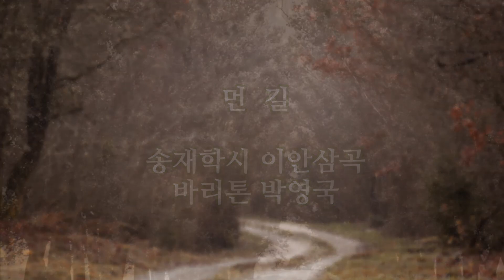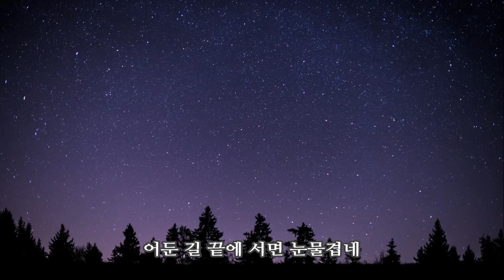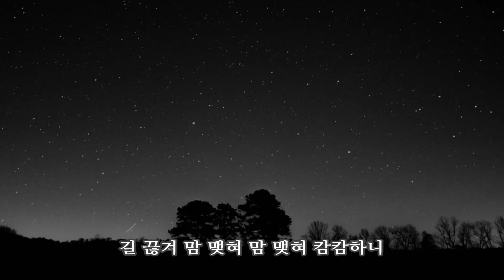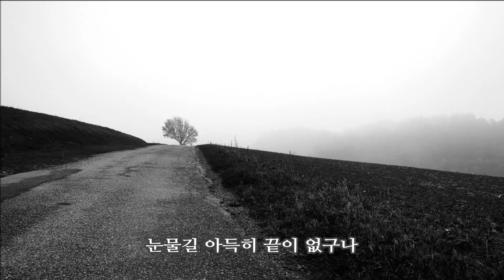먼 길(송재학 시 이안삼 곡) 바리톤 박영국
눈 뜨면 아득한 아득한 길 끝이 없네
천둥 소리 물소리 물소리 되울리는
별빛으로나마 먼 땅 밟고 싶어라
먼 길 수꾸머리새 짧은 울음소리
어둔 길 끝에 서면 눈물겹네
황토길 아득히 끝이 없구나

그리움도 절벽인가 절벽인가 여울인가
길 끊겨 맘 맺혀 맘 맺혀 캄캄하니
달빛으로나마 먼 땅 닿고 싶어라
청산 늙은 나무 무너지는 소리
어둔 길 구비구비 눈물겹네
눈물길 아득히 끝이 없구나